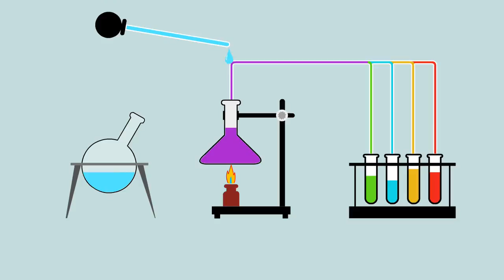Details GoPong Floating Drink Guard Drink Holder (3-Pack) Slide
Product Details:
Features. Great for pools hot tubs lakes oceans and more.. Conveniently float your drinks in style.. Extra Buoyant rafts will not tip over.. Works with almost any size beverage.. Includes 3 Inflatable Drink Guard Floats. Color - Red.. Age - Adult.. Type - Cooler.. Style - Inflatable.. Pack of 3.